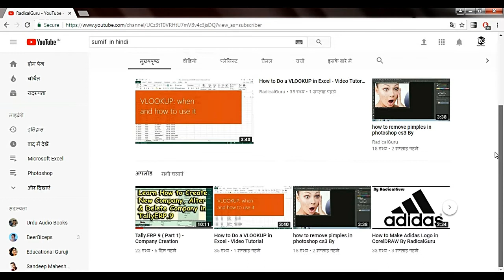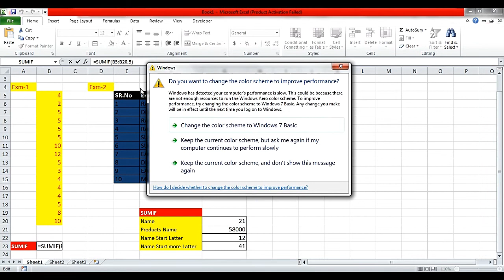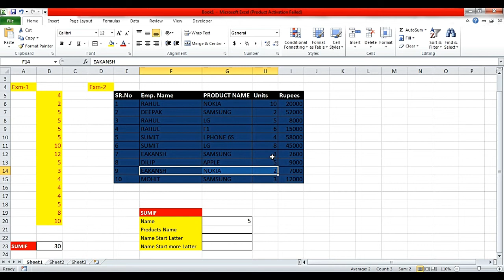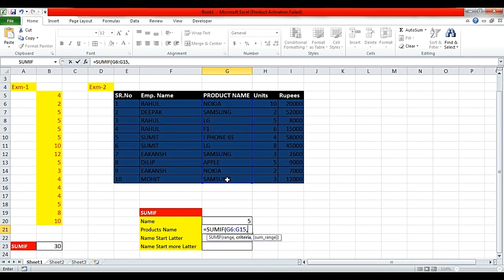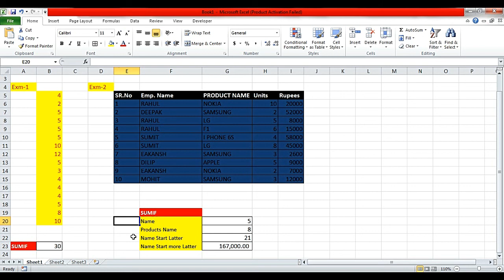How to use SumIf Formula in Excel (Hindi / Urdu) By RadicalGuru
How to use SumIf Formula in Excel (Hindi / Urdu)
By RadicalGuru

The formulas are the power of excel. The more formulas you remember the more proficient you become in excel. Watch this video to learn how to use average formula.

Mr. Saurabh Kumar show you how to use SumIf formula in Excel.